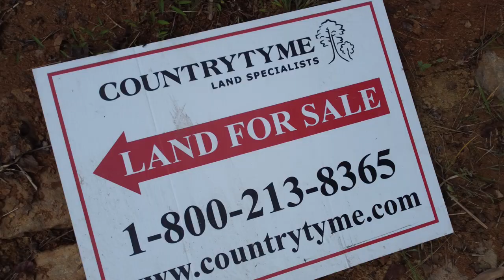land drone test 5